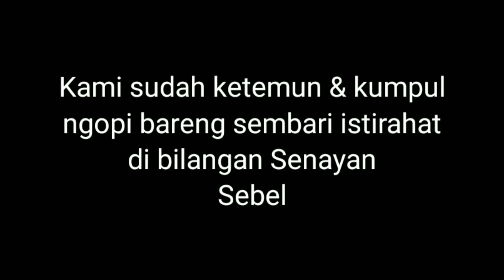BEGINI JADINYA KLO DH KEJADIAN‼️MOTOVLOG INDONESIA |ALTHAF MOTOVLOG, FIRMAN RV, HOJAN MOTOVLOG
Assalamu'alaikum guys
Edisi vlog night ride lanjutan dari vlog sebelumnya
Ketika kami dari senayan menuju kota tua ada kejadian crash yang sangat mengilukan
Tonton video selengkapnya ya guys
NO SKIP‼️

Motor : * Vixion
              * N-max

Camera : * Sena C-10
                 * Bypro

Komunitas : Vixbec (Vixion Bekasi Club)
                      NXR|N-max Rider Jakarta Timur
                      Perbakin